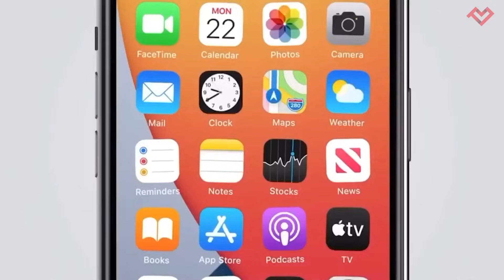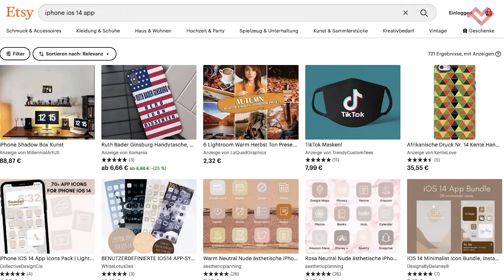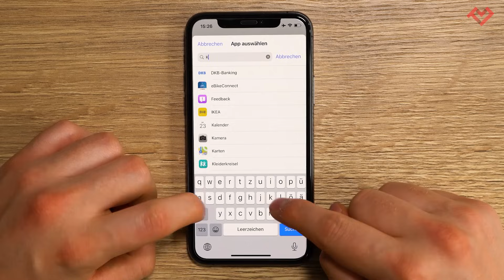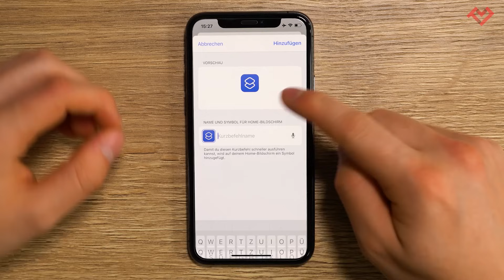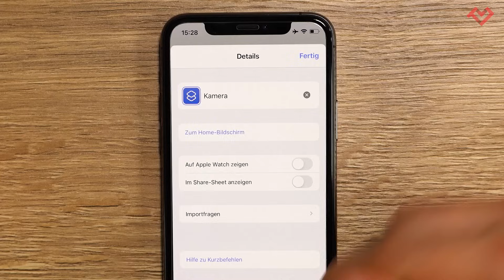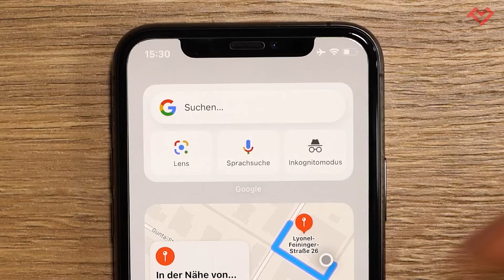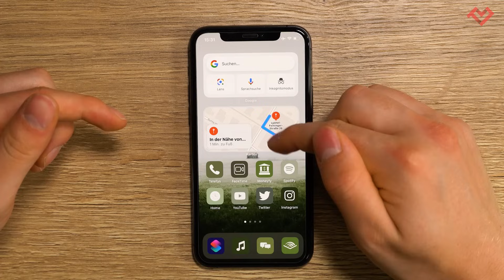iPhone App-Symbole ändern (iOS 14)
Ihr wollt die iPhone App-Symbole ändern? In diesem Video zeige ich Euch, wie Ihr Euer iPhone unter iOS 14 personalisieren könnt, indem Ihr die App-Icons ändert. Das Ganze funktioniert über die Standard-App "Kurzbefehle" von Apple und erfordert keinen Jailbreak.

► Diese App-Icons verwende ich (Preis: ca. 3 Euro)

00:00 Intro
00:31 Diese App brauchst Du
00:55 "Kurzbefehle" erklärt
01:29 Neue Logos auswählen
02:07 Neue App-Icons erstellen
04:31 Vorteile unter iOS 14
04:57 Nachteile